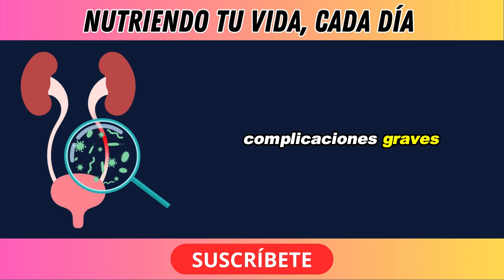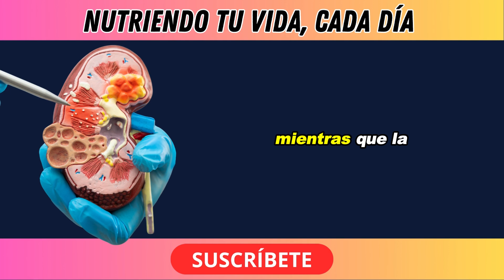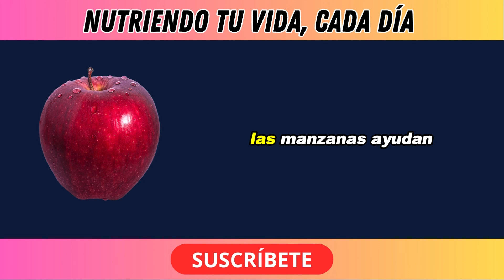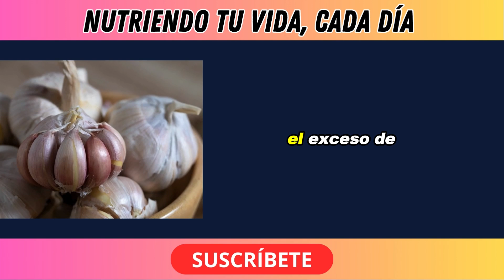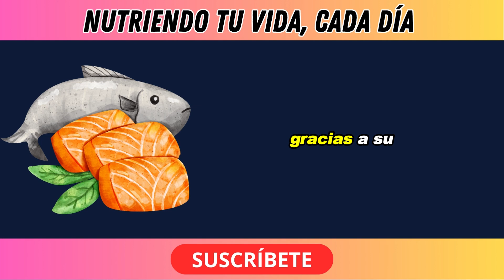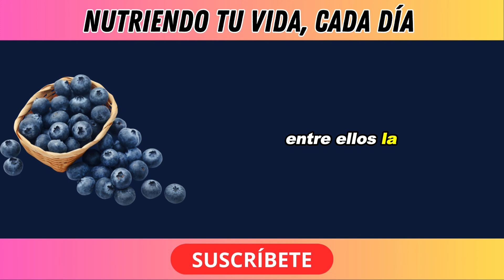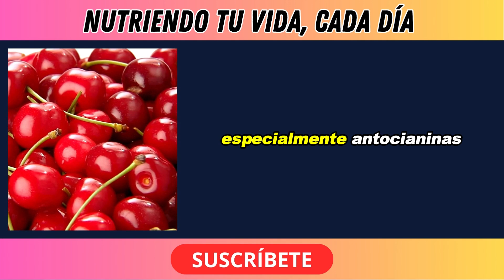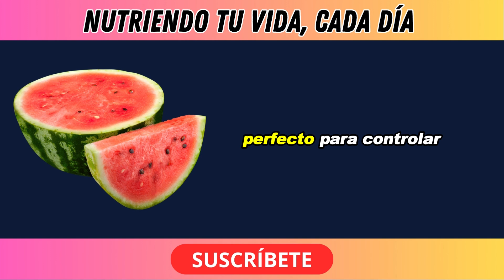¡Los Médicos No Quieren Que Sepas! 9 Superalimentos que Curan Tus Riñones y Eliminan la Proteinuria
¡Descubre los 10 superalimentos que curan tus riñones y eliminan la proteinuria! 🍏🥬

¿Sientes que tus riñones no están funcionando como deberían? Si estás lidiando con la temida proteinuria o simplemente deseas mantener tus riñones saludables, este video es lo que necesitas. Aquí te revelamos los 10 alimentos naturales que pueden salvar tu salud renal. Estos alimentos no solo son deliciosos, sino que también ayudan a limpiar y proteger tus riñones de manera natural.

¿Qué es la proteinuria? Es un exceso de proteínas en la orina, lo que indica problemas renales que podrían pasar desapercibidos hasta que ya sea demasiado tarde. La buena noticia es que ciertos alimentos pueden ayudar a controlar y revertir esta condición, ¡y probablemente ya los tienes en tu cocina! 🍽️

¿Qué vas a descubrir en este video?

Los mejores alimentos anti-inflamatorios para tus riñones.
Cómo prevenir y tratar la proteinuria con cambios en tu alimentación.
Alimentos que ayudan a reducir la presión arterial y mejorar la función renal.
Ingredientes ricos en antioxidantes que combaten el estrés oxidativo, protegiendo tus riñones.
Un alimento sorpresa al final que ¡te dejará boquiabierto! 😲

Este video es perfecto para ti si:

Estás preocupado por la salud de tus riñones.
Tienes problemas como diabetes o presión arterial alta, y buscas soluciones naturales.
Quieres mantener una dieta saludable que favorezca la función renal.
Estás buscando formas de prevenir enfermedades renales y mejorar tu bienestar general.
Beneficios adicionales: Estos alimentos no solo son buenos para los riñones, también ayudan a mejorar otros aspectos de tu salud, como el sistema inmunológico, la digestión y el colesterol. Al incluirlos en tu dieta, puedes experimentar una mejora general en tu energía y vitalidad.

¿Qué SIGNIFICA el COLOR de tu ORINA? || ¿Cuál INDICA enfermedad GRAVE?
¿Por qué tengo ORINA ESPUMOSA? (espuma en la orina)
Incontinencia Urinaria Nunca Más - Remedios Caseros Y Soluciones Para Eliminar La Incontinencia
7 PRIMEROS SIGNOS que AVISAN que tus RIÑONES no funcionan || Indican INSUFICIENCIA RENAL
URINA ESPUMANDO MUITO (PROTEINÚRIA) - COMO TRATAR?
ALERTA! Por Esta Peligrosa Razón Tienes ESPUMA EN LA ORINA, Y Nadie Te Lo Dice
¿Por qué aparece ESPUMA en la ORINA? ✅ CUANDO PREOCUPARSE por la pérdida de proteínas 🚨
ORINA CON ESPUMA O BURBUJAS ✅ diagnósticos | Vídeos de medicina
¿Qué significa que haya espuma en nuestra orina?
¡Los Médicos No Quieren Que Lo Sepas! 10 Superalimentos que Salvan Tus Riñones
¿Problemas Renales? Descubre los 9 Alimentos que Limpian y Protegen Tus Riñones
¡Adiós Proteinuria! Los Mejores Alimentos para Desintoxicar Tus Riñones Rápidamente
Come Esto Todos los Días y Verás Cómo Mejoran Tus Riñones en 1 Semana
Cómo Curar Tus Riñones de Forma Natural: 10 Superalimentos que Necesitas Probar
El Secreto para Revertir la Proteinuria: ¡Estos 9 Alimentos lo Logran!
Alimentos que Limpian Tus Riñones al Instante – No Creerás lo que Hace el #1
Los 10 Superalimentos que Protegen Tus Riñones – ¡El Último Te Sorprenderá!
¡Evita la Diálisis! Descubre los Mejores Alimentos para Cuidar Tus Riñones
Cómo Desintoxicar Tus Riñones y Mejorar su Función con Estos Superalimentos

🍎 Salud renal
🥦 Superalimentos
💧 Proteinuria
🩺 Riñones saludables
🥗 Alimentación renal
🍇 Arándanos para riñones
🍏 Alimentos para desintoxicar riñones
🍉 Sandía para los riñones
🍽️ Alimentos bajos en potasio
💪 Desintoxicar riñones
🥬 Pimientos rojos y salud renal
🌾 Quinua y riñones
🧄 Ajo para desinflamar
🥬 Repollo y riñones
🐟 Omega-3 para riñones
🍒 Cerezas y proteinuria
🌱 Hierbas medicinales para riñones
🫐 Antioxidantes y salud renal
🏋️‍♂️ Mejora la función renal
🧘‍♂️ Presión arterial y riñones